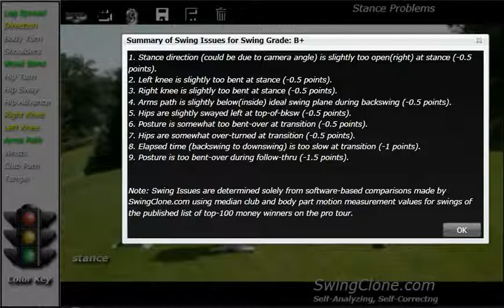Natalie Gulbis SwingClone Animated Golf Lesson and Analysis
Kinect® your swing issues are identified and resolved instantly. Clear and concise animations demonstrate the solutions. Overlayed graphical Swingclones stretch and bend to match your body parts precisely. Watch as your SwingClone animates a simulation of your swing, your ideal swing and the fixes for your problems at various key swing positions.